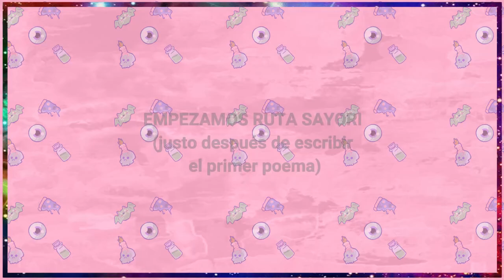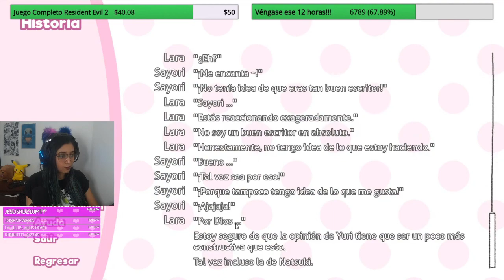¿Podremos salvarla? - Doki Doki Literature Club Gameplay Parte 36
Ahora es momento de pasar tiempo con Sayori, quien creo yo que es la que más lo merece.